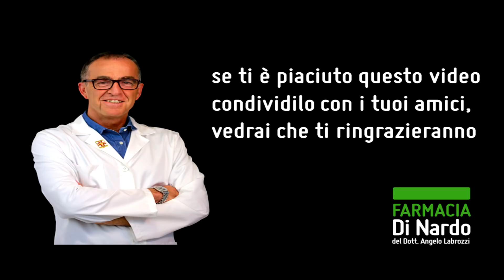Pori dilatati:una semplice maschera fai da te